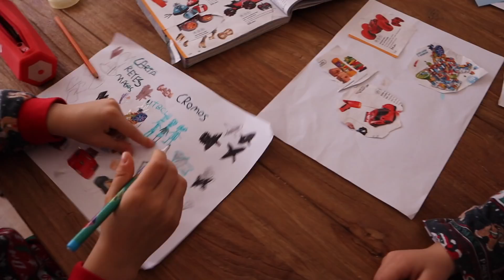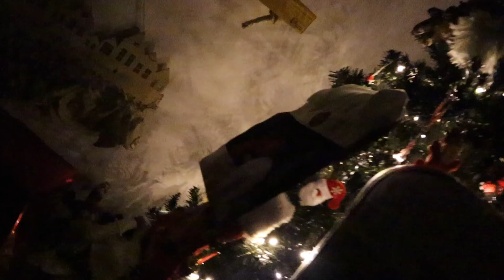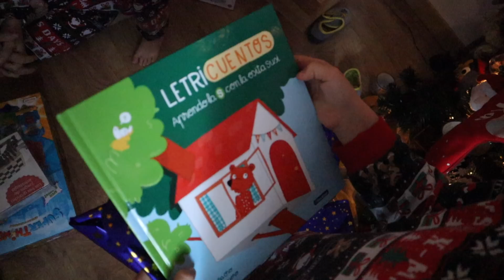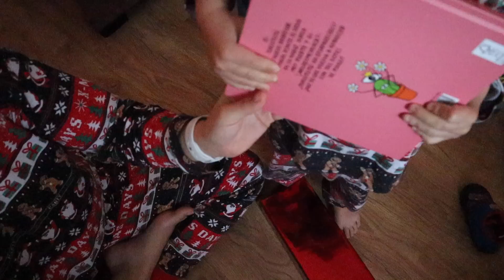ABRIENDO REGALOS DE REYES 🎁👑Momentazo con LAS UVAS en FIN DE AÑO 😂